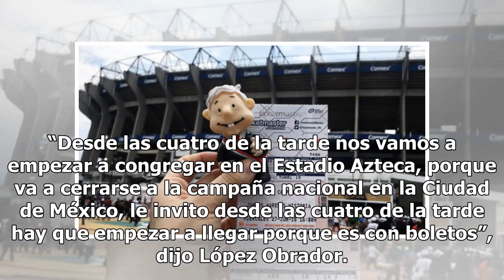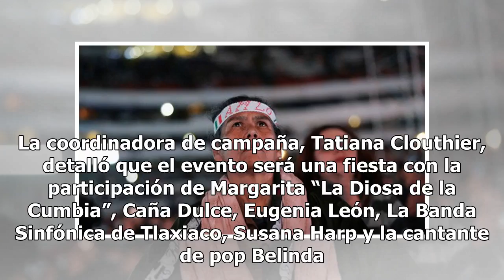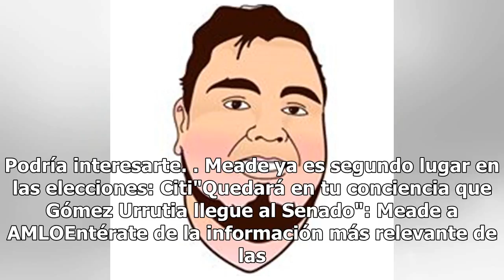Así se vive el AMLO Fest en el Azteca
El candidato de la coalición “Juntos Haremos Historia”, Andrés Manuel López Obrador, realizó su cierre de campaña en el Estadio Azteca, un evento conocido por propios y extraños como el AMLOFest.